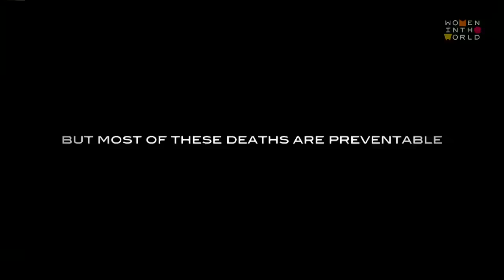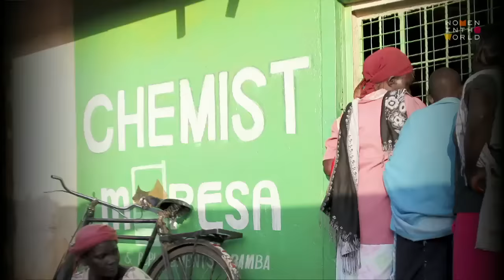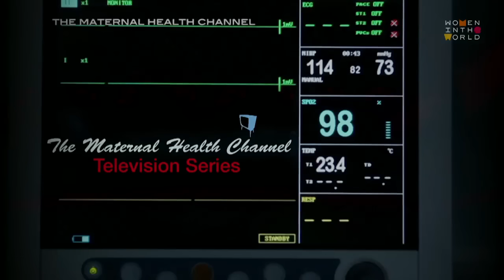Birthing new solutions to end maternal mortality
How women around the world are finding solutions to the complex and age-old problem of maternal mortality.

The discussion at the 2016 Women in the World Summit features:

Liya Kebede, Supermodel, Designer and Founder of The Liya Kebede Foundation

Ivy Prosper, Reporter and Television Host, Maternal Health Channel

Zubaida Bai, President and Chief Executive, ayzh

Mary Goretti Musoke, Founder of the Maria Maternity Ward and President of the Uganda Private Midwives Association

Moderated by Alyse Nelson, President & CEO, Vital Voices Global Partnership